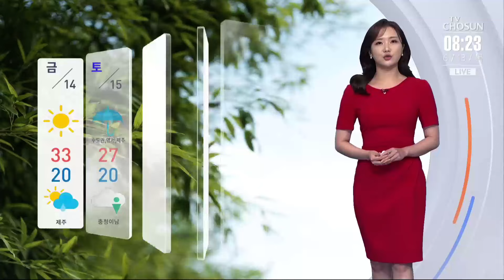[날씨] 오늘도 33도 안팎 무더위…자외선·오존 주의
오늘도 어제처럼 한여름 더위가 이어지겠습니다.

현재 폭염 특보는 경기도, 전남 내륙, 영남 지방에 확대돼 내려진 가운데 경주 34도 대구는 35도까지 오르며 무덥겠습니다.

내일은 서울의 낮기온 33도까지 오르며 오늘보다 기온이 더 높겠는데요. 토요일에는 비가 내리며 기온이 평년 수준으로 떨어지겠습니다.

오늘도 맑은 하늘 아래 자외선과 오존 농도가 높게 치솟겠습니다. 또, 늦은 오후에는 강원 산지와 경북에 5~20mm의 소나기가 내리겠습니다.

오늘 한낮기온 어제보다 조금 높겠습니다. 서울 32도 대전 34도 예상되고요. 동해안은 30도 안팎으로 어제보다 기온이 낮겠습니다.

주말에는 전국 곳곳에 비가 내리거나 소나기가 지나겠습니다.

오늘의 날씨 이나엘입니다.

📡 월~금 06:50 강스라이팅 (유튜브)
📡 월~금 07:30 뉴스퍼레이드
📡 월        08:40 네트워크 매거진
📡 월~금 09:00 신통방통
📡 월~금 10:20 강펀치 (유튜브)
📡 월~금 13:00 보도본부 핫라인
📡 월~금 14:30 사건파일 24
📡 월~금 17:20 시사쇼 정치다
📡 월~금 21:00 뉴스9
📡 월~목 21:50 윤정호의 뉴스 더 (유튜브)
📡 토~일 14:00 뉴스현장
📡 토~일 17:40 시사쇼 정치다
📡 토~일 19:00 뉴스7